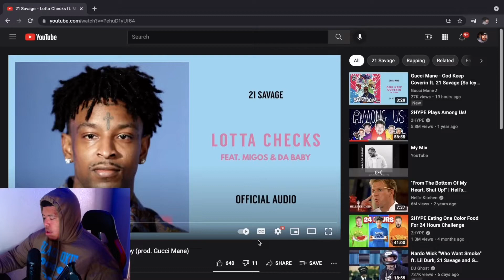21 Savage - Lotta Checks ft. Migos & DaBaby (Reaction)